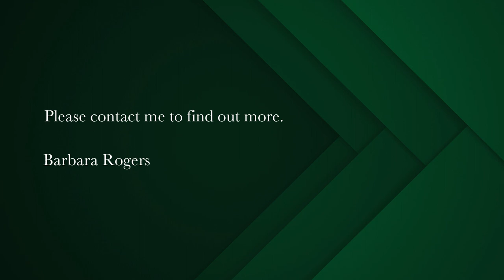5 bedroom house for sale in Camps Bay | Pam Golding Properties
Generous, easy flowing family home
This home offers a wonderful flow to the outside patio, pool and small garden. A wide frontage offers stunning sea views and also mountain views.

Upstairs are well appointed 3 bedrooms all en-suite with a view balcony!
Well situated, you can walk to the beach within some minutes.
Easy access directly to the double garage into the kitchen. There is one bedroom en-suite on the same level.

A generous guest suite with separate entrance could earn extra income.
There is a full power back up.